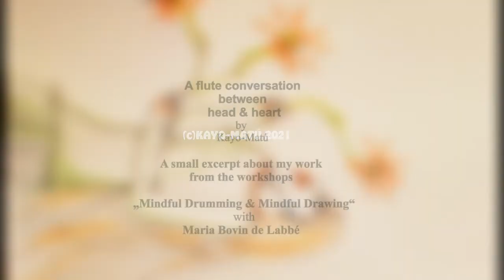A flute conversation between head and heart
A small excerpt from my work from the workshops with Maria Bovin de Labbé - "Mindful Drumming & Mindful Drawing" - One of my exercises was to find the way from the head to the heart. How does this path sound? I said: "Isn't this one of the longest paths we walk in life?" But Maria said, "Maybe, but sometimes it's just a little switch .."  This is how this piece came about - the head follows fixed structures, while the heart answers with free improvisation - Do you hear the difference? Thank you so much Maria 🙏💕
Instruments: Selfmade shaman's drum
Bear flute in NAF style by Vitaly Che
Pictures: Free from the heart with just one line
©Kayo-Matú 2021